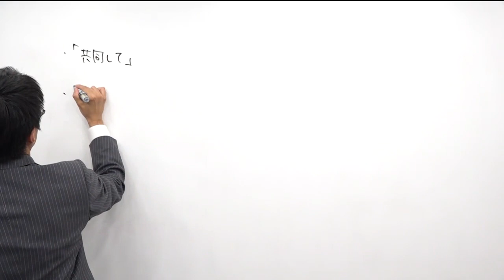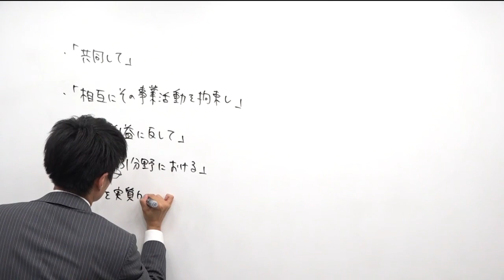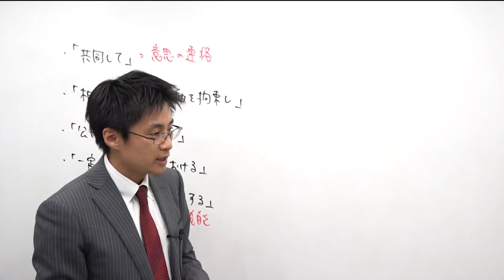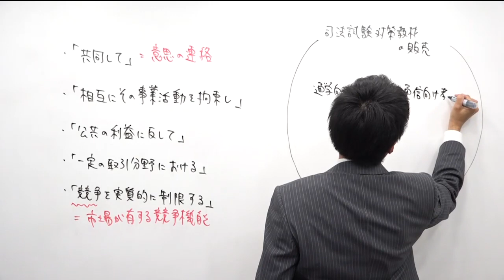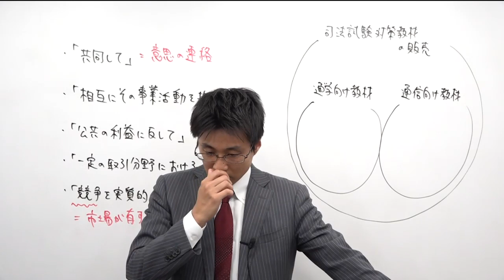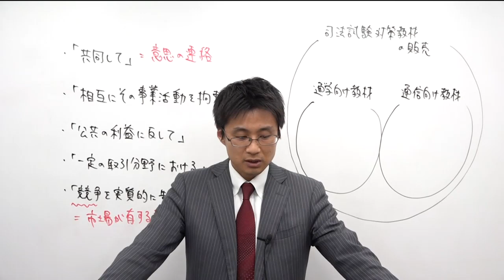【司法試験】経済法 論文過去問解析講座（司法試験／予備試験） ガイダンス 小島武士講師｜アガルートアカデミー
【司法試験｜経済法 論文過去問解析講座（司法試験／予備試験）】
全年度の司法試験経済法過去問について徹底解析します。
小島講師が，全年度の問題を対象に，判例・実務の考え方に即した解説を行うだけでなく，２時間・４頁という制約の下で作成し得る現実的な答案例を提示します。